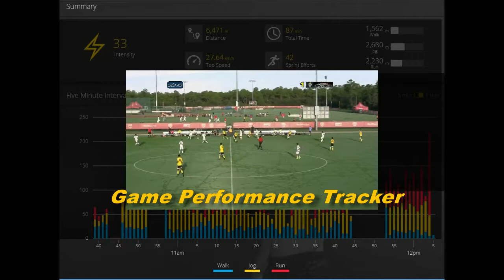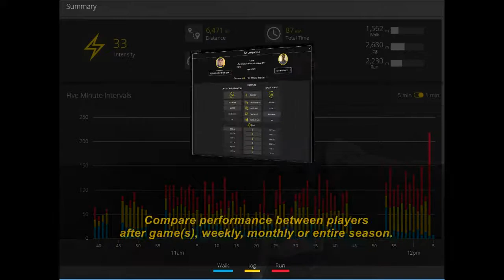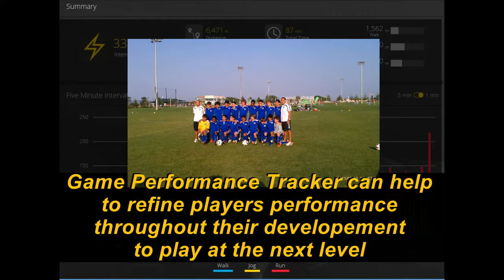SoccerDroid Game Perfromance Tracking Systems May 16th 2017